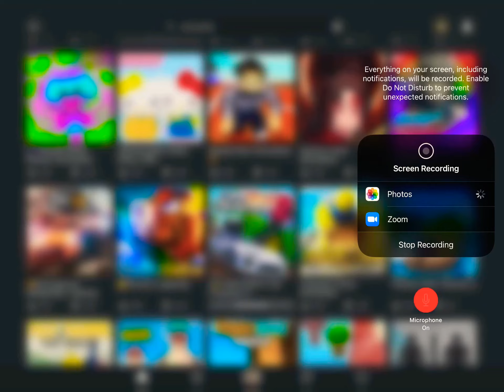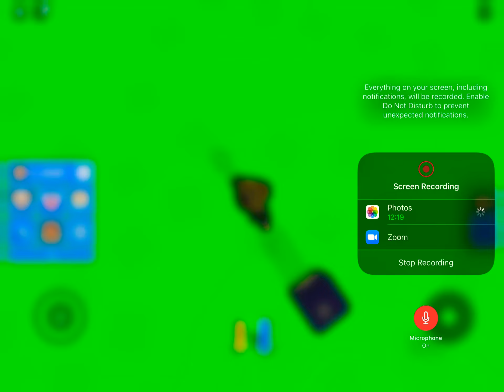Playing speed run simulator subscribe goal 30